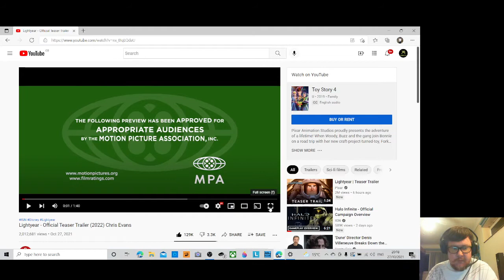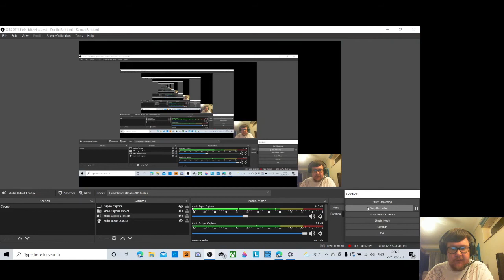LIGHTYEAR - Chris Evans - Pixar/Disney - Official Teaser Trailer Reaction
RandomReactions here bringing you another reaction video, this time it is for Disney and Pixar's New Lightyear Official Teaser Trailer